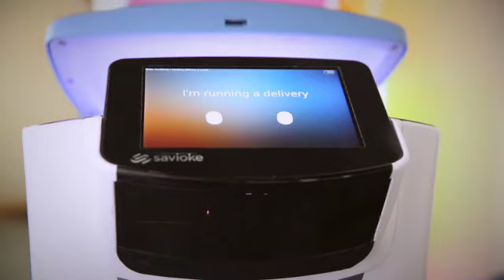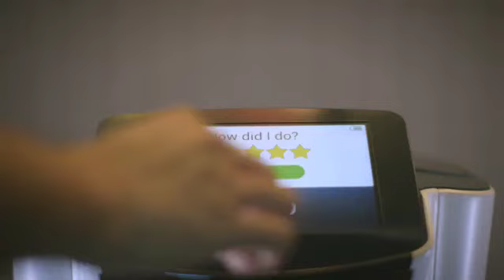Aloft Hotel's robot butler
If you plan to stay in Cupertino's high-tech Aloft Hotel in the near future, don't be surprised if you open your door to a 3-foot-tall robot carrying extra towels or breakfast.